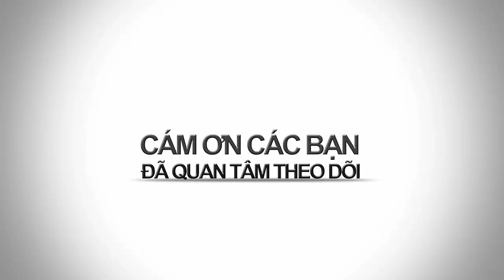BÁO NÓI ONLINE || TOÀN CẢNH VỤ XẢ SÚNG bắn chết 3 bảo vệ rừng ở ĐẮK NÔNG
Bốn nghi can dùng súng hoa cải tự chế bắn chết 3 bảo vệ rừng của Công ty Long Sơn. Vụ nổ súng làm 3 người chết tại chỗ và 7 người khác bị thương.
Hiện hàng trăm công an đang vây bắt đối tượng trên khắp các nẻo đường.
Mâu thuẫn xảy ra do tranh chấp đất rừng giữa các cá nhân chiếm đất tự phát và lấn chiếm đất của nông trường. Mâu thuẫn chưa được giải quyết thì đã xảy ra án mạng.
Hiện Công an đang ráo riết truy tìm hung thủ để điều tra nguyên nhân và đưa ra xét xử đúng pháp luật.

o0o